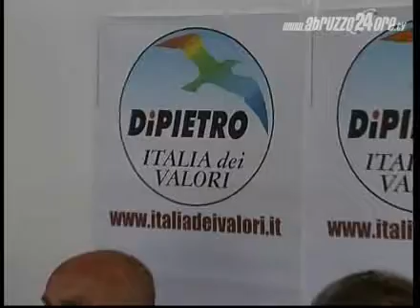L'Idv contro le lobbies e il piano di riordino ospealiero